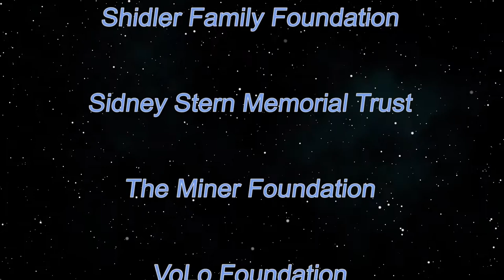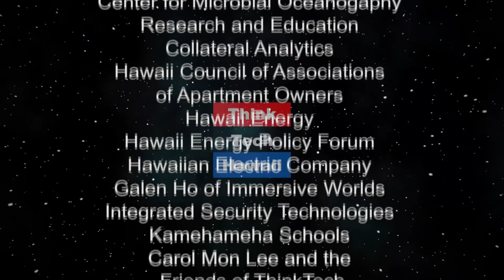The History and Status of the Iran Nuclear Deal (History Lens)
Could it be resurrected or is it a complete train wreck?  Jon Davidann and Brian Taylor, history professors at HPU, will discuss the background of the U.S.-Iran Nuclear Deal, and its current status and prospects. The host for this episode is Jon Davidann.  The guest for this episode is Brian Gibson.